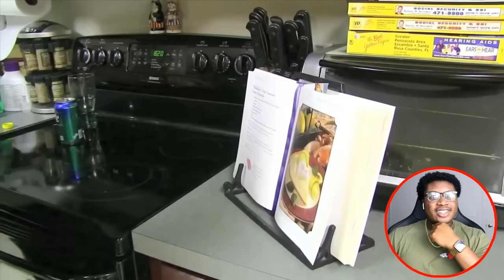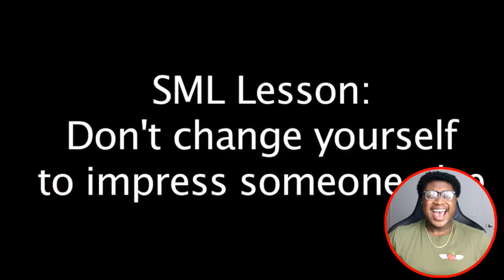PEACH IS PREGNANT! | SML Movie: Mario's Wig Part 2 Reaction!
I react to SML Movie: Mario's Wig